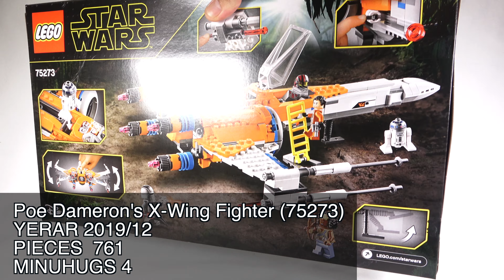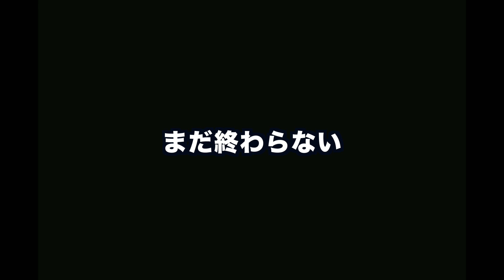LEGO Star Wars Poe Dameron's X-wing Fighter REVIEW - 75273 2020 Speed Build / レゴ スターウォーズ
create 00:38
Review 5:25
MINUHUGS 5:39
End 9:40
2nd end 10:25

アマゾンでチェックAmazon

Lego Star Wars 75257 Millennium Falcon THE RISE OF SKYWALKER episode 9 / レゴ スター・ウォーズ ミレニアム・ファルコン(TM)

Lego Star Wars 75256 Kylo Ren's Shuttle Speed Build / レゴ スターウォーズ THE RISE OF SKYWALKER episode 9

Lego Star Wars 75218 X-Wing Starfighte - Speed Build / レゴ スター・ウォーズ Xウィング・スターファイター

LEGO Star Wars 75264 Kylo Ren's Shuttle Speed Build / レゴ スターウォーズ THE RISE OF SKYWALKER